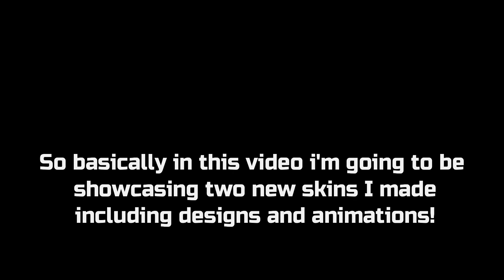I MADE CHAPTER 11 BOT PREDICTIONS! (Pt2)